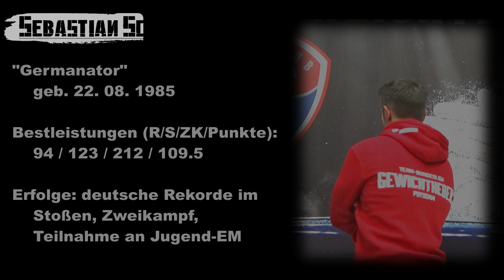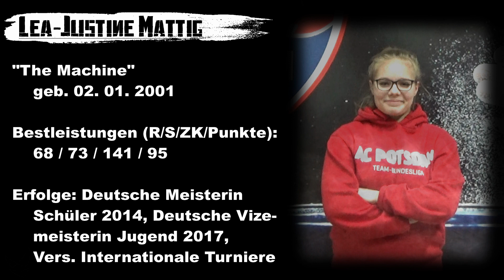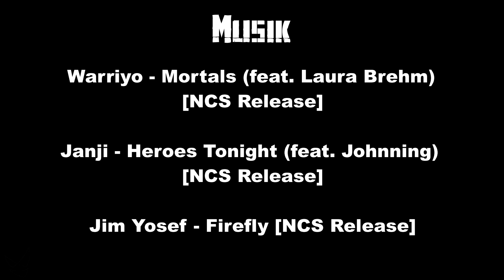AC Potsdam 1. Bundesliga Mannschaft 2018/2019 v4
Die Bundesligamannschaft des AC Potsdam stellt sich vor.
Mit Beispielversuchen der jeweiligen Sportler.